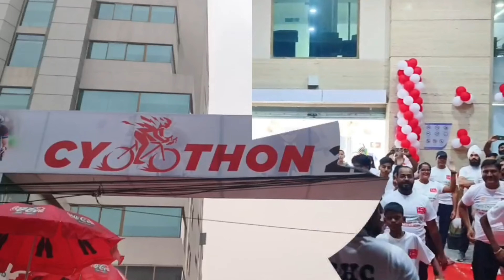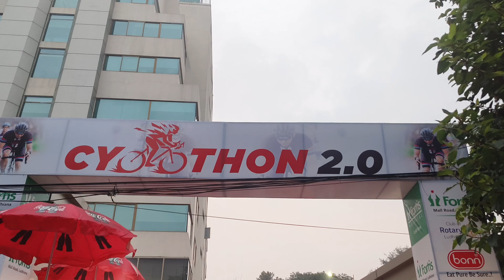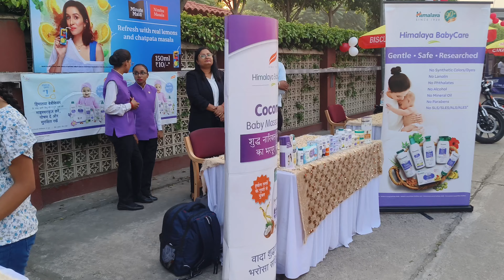Fortis Cyclothon 🚴🏻 Edition 2 | World Heart Day Celebration 🎉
"🚴‍♀️🚴‍♂️ **Fortis Cyclothon 2024 - Spreading Heart Health Awareness!** 🚴‍♂️🚴‍♀️

On the occasion of World Heart Day 2024, we embarked on an incredible journey of health and awareness. We cycled from Fortis Hospital Mall Road Ludhiana to Fortis Hospital Chandigarh Road, powered by Fortis Hospital Ludhiana in association with Avon Cycles Limited. 🌟

Our mission was clear - to spread awareness among the public about heart diseases and their symptoms. The road to heart health begins with awareness, and together, we pedalled towards a healthier future. 💓

A huge thank you to all our participants, sponsors, and supporters for making this event a resounding success. Your heart matters to us! 💪❤️

Hey friends, The Cyclist Rajiv 🚴🏻 this side & thank alot for watching my videos. Please "LIKE" the video if you enjoyed watching or also "COMMENT" if you want to Suggest something or Appreciate.